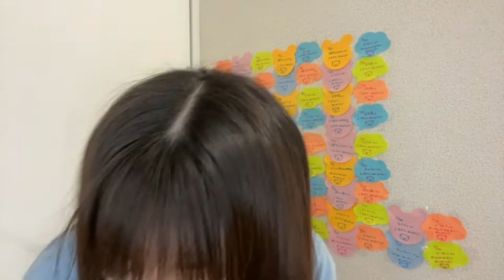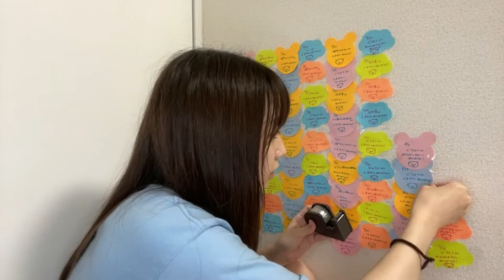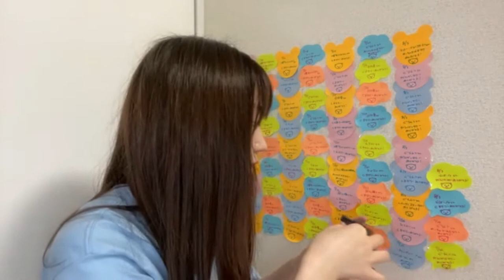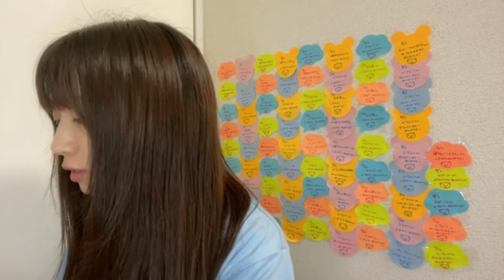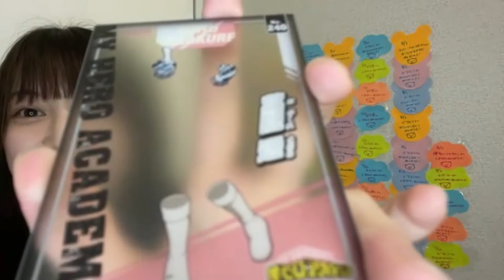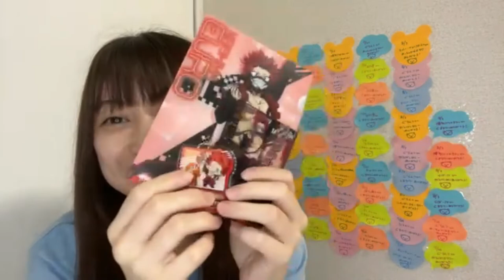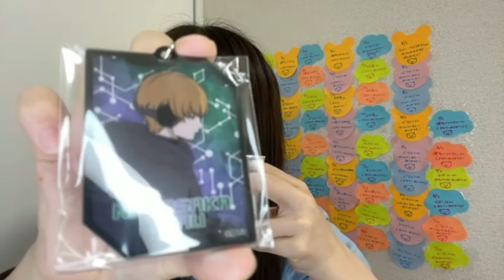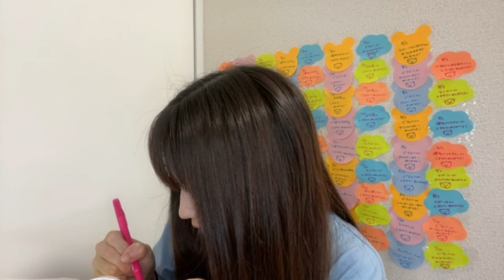48_Yamada_Kyouka (2022年08月04日22時18分14秒) 山田 杏華（AKB48 チーム８）